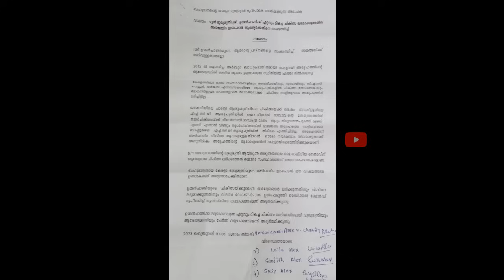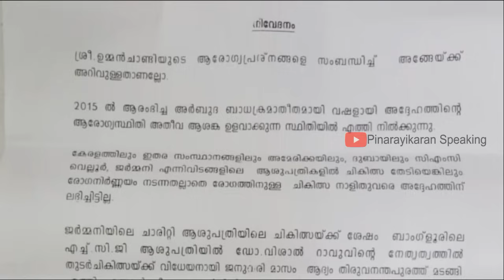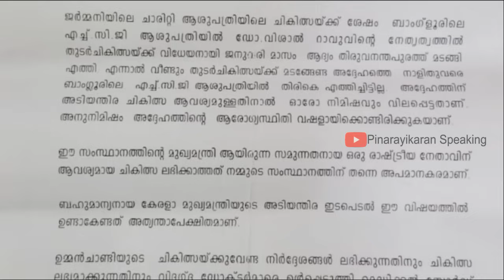പോളിംഗ് ബൂത്തിൽ കയറും മുന്നേ പുതുപ്പള്ളിക്കാരോട് മാത്രമായി ചിലത് Puthuppally Jaick C Thomas LDF CPIM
പുതുപ്പള്ളിക്കാർക്ക് ഇത് ലാസ്റ്റ് ബസ്സ്
ജോജിയും ചാണ്ടിയും ഒന്നു തന്നെയോ ?